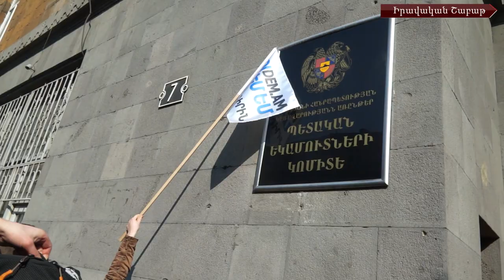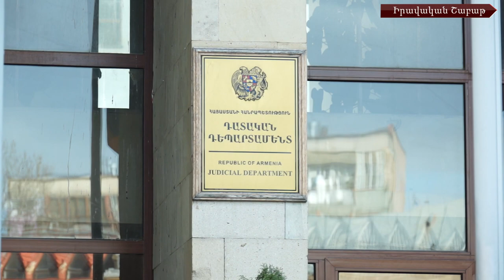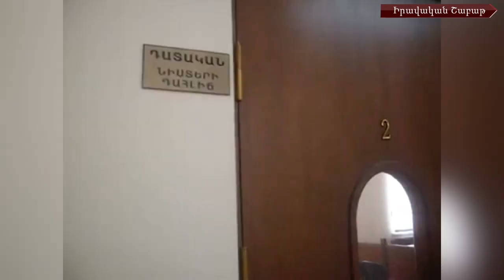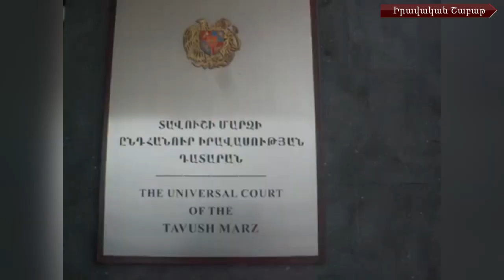«Իրավական շաբաթ» #3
Իրավաբան.net-ն ամփոփում է անցնող շաբաթը. իրավական կարևոր իրադարձությունները մեր դիտանկյունից:

Իրավունքի նվաճման երթը կայացավ: Բախում ու հրմշտոց` «Դ!եմ եմ»-ի ակտիվիստների և ոստիկանության միջև: Կենտրոնական բանկն աղմկահարույց օրենքի վերաբերյալ վերջապես «խոսեց»:
Քեմբրիջի շրջանավարտ Արամ Մուղալյանը և նրա ընկերները շարունակում են արդարություն պահանջել դատարանից: Գործը հասել է Վերաքննիչ քրեական դատարան:
Ազգային ժողովում մեկնարկել է ԱԺ հինգերորդ գումարման հինգերորդ նստաշրջանը:  Արդյո՞ք ապրիլի 1-ին դատախազը հաղորդում կներկայացնի խորհրդարան:
Դատական դեպարտամենտի նախկին աշխատակցին, Վճռաբեկ դատարանի դատավորի օգնականին սպառնում է 5.6 ամիս ժամկետով ազատազրկում: Դատախազը ներկայացրել է մեղադրական ճառը:
Անվճար իրավական աջակցություն սիրահայերին` Փաստաբանների պալատի բյուջեի հաշվին: Պալատը նոր ծրագիր է մեկնարկել:
Հայտնի «ֆինանսական բուրգ»-ի գործի քննությունն այս անգամ ևս հետաձգվեց: Պաշտպանը չէր ներկայացել նիստի: Ինչո՞ւ
Հայաստանի երիտասարդ իրավաբանների ասոցիացիայի կողմից գործարկվող հակակոռուպցիոն կենտրոնները շարունակում են անվճար իրավաբանական օգնություն տրամադրել:
Զինծառայող Լյուքս Ստեփանյանի գործով դատական նիստի ժամանակ վիճաբանություն է սկսվել:
Փաստաբանների պալատի և Վճռաբեկ դատարանի կողմից համատեղ ստեղծված աշխատանքային խմբի բուն գաղափարը փաստաբան Արա Զաքարյանի համար ընդունելի: Ի՞նչ փաստարկ է ներկայացնում: